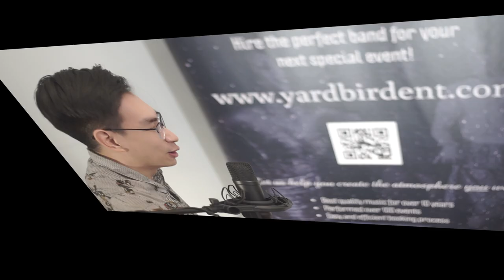EP#2: Giving Vs. Taking | Interview with Mike Lee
Jazz Biz 101 welcomes jazz saxophonist Mike Lee for a deep conversation about the life of a working jazz musician, educator, jam session host, and most importantly, a parent. Lots of takeaways here including moving, parenting, changing your teaching attitude, giving vs. taking, finding and giving value, jam session vibes, and tips on creating newsletters. Be sure to check the index below to jump to sections that apply to you!

Be sure to check out Mike Lee’s Official Website to see his extensive bio:

*Watch until the end to see a surprise ;)

🎧 Did you enjoy the music on this video? Check out James Cage’s beats:

Index:

00:00:39 - Mike Lee’s Bio & Current Projects
00:02:28 - Cleveland, Ohio to New York City to New Jersey
00:05:36 - How To Prepare For New York
00:06:50 - Memories of Jams At Star Cafe
00:08:28 - What To Expect In New York
00:09:30 - How Mike Lee Became A Jazz Parent
00:10:42 - Julian Lee’s Story
00:12:57 - Matthew Lee’s Story
00:15:00 - Jacquie Lee’s Story
00:17:20 - On Jazz Parenting
00:20:31 - Giving vs. Taking
00:21:25 - Roy Hargrove, John Lee, & Networking
00:23:58 - Ego, Empowerment Through Taking Action, Blaming External Factors
00:27:19 - How To Get Ahead In Business (Taking Responsibility From Feedback)
00:29:13 - Serving & Providing Value For Audience, Music, & History
00:31:37 - Performances Motivates Education
00:33:35 - Cultivating Next Generation For Jazz
00:34:47 - Changing Your Teaching Attitude
00:38:50 - Teaching Is Contributing
00:45:45 - First Time Experience As An Adjunct Professor
00:48:37 - Mike’s History On Jam Sessions
00:50:45 - Reversing Negative Thoughts on Jam Sessions
00:59:26 - Challenging Yourself At Jam Sessions
01:01:15 - Put Yourself In The Leader’s Shoes
01:06:10 - Tips On Newsletters (MailPoet through Wordpress)
01:09:13 - Creating Value For Your Audience
01:11:32 - Mike Lee’s Definition Of Success
01:15:44 - Mike Lee’s Perfect Day

Host - Peter Lin
Special Guest - Mike Lee
Filming - Abel Mireles
Editor - Peter Lin
Cat - Evan Lin